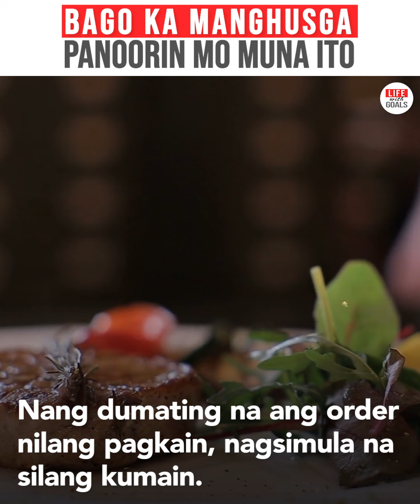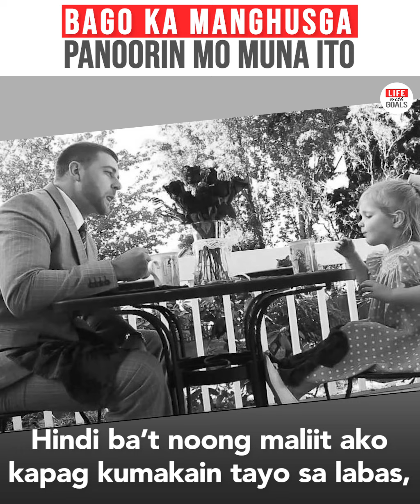BAGO KA MANGHUSGA